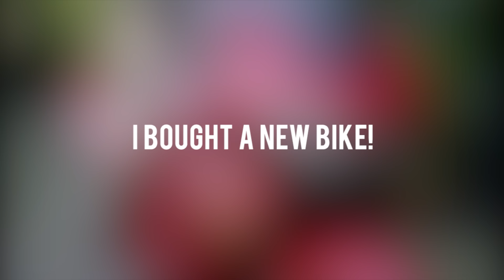What's that sound??!!1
So yes, I bought a new bike!
But you'll have to guess what it is before I upload any video's of it!